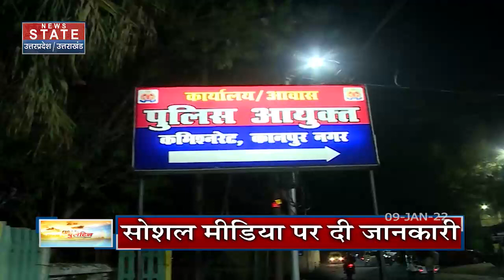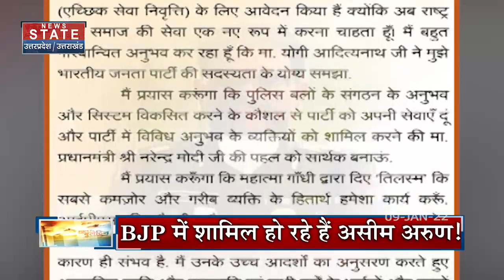Assembly Election 2022: Kanpur के पुलिस कमिश्नर Aseem Arun उतरेंगे चुनाव के मैदान में, देखें वीडियो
News State Apps डाउनलोड करें:
Download Android and iOS Apps for more updates: